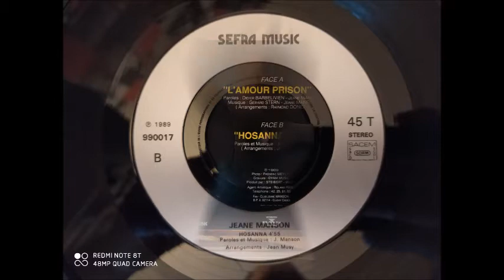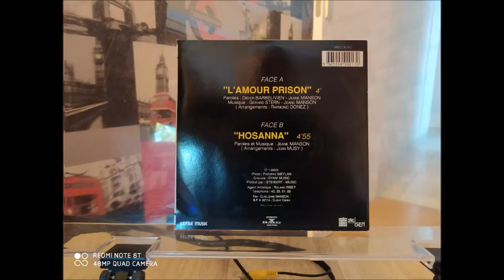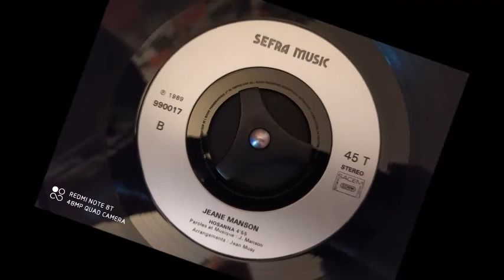Jeane Manson : Hosanna [Face B][1989]